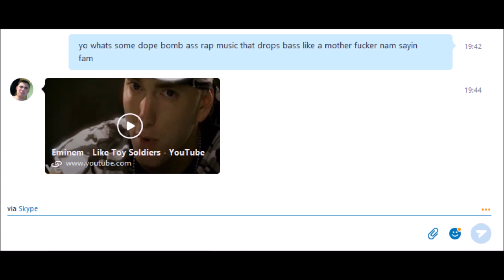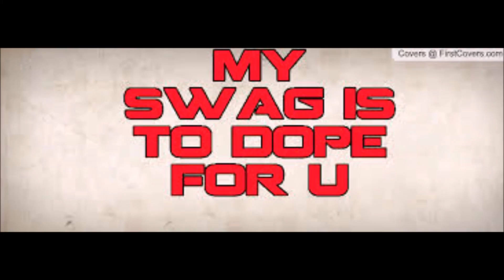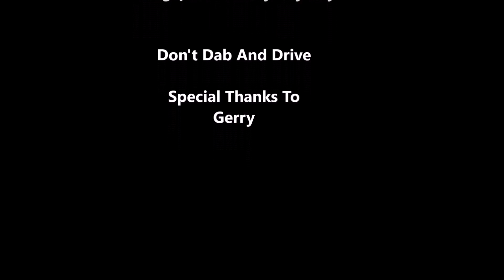Dab. (A Short Film)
Legend says his Dab broke through the Earth's plane of existence at a subatomic level. He knew it was over. It is over. There is no Dab. There is no life without Dab. We are finished.